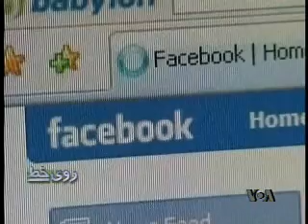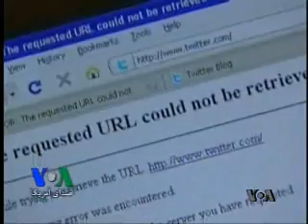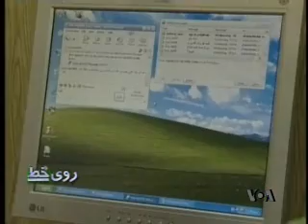ارتباطات اجتماعی در ايران - ۱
احمد باطبی، گزارشگر شبکه خبری فارسی صدای آمريکا، در پاسخ به پرسش های آرش اعلايی مجری برنامه روی خط در مورد ارتباطات اجتماعی و سانسور اينترنت در ايران توضيحاتی داد.